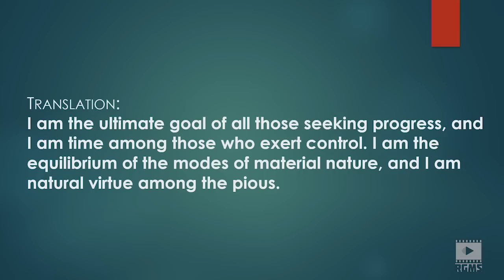Infinitesimal jiva controlling infinite Lord | SB 11.16.7-10 | 20Jan2019 | HH Radhanath Swami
HH Radhanath Swami describes citing examples from Gopakumar's quest for personal associating with Lord, the finer fabric of devotion in his Bhagavatam class on SB 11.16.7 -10 at ISKCON Chowpatty on 20 Jan 2019